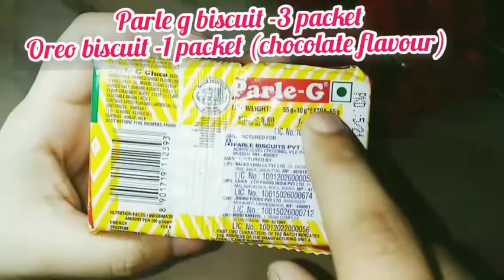chocolaty peda| using parleg and oreo|no cocoa powder|no chocolate|no chocolate syrup#chocolatypeda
chocolaty peda|make instant sweet|no cocoa powder|no chocolate|no chocolate syrup#chocolatypeda

using parle g and oreo